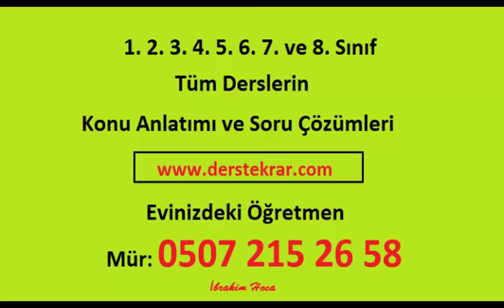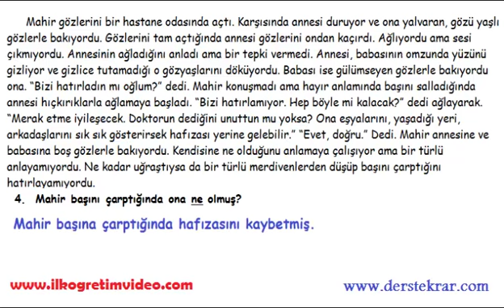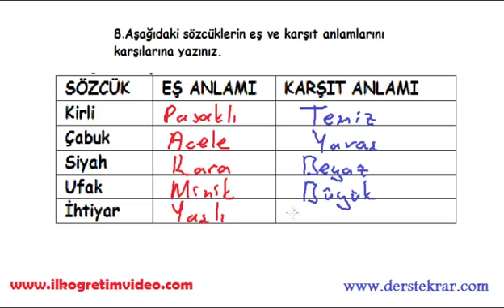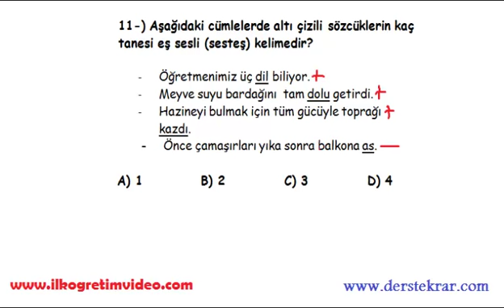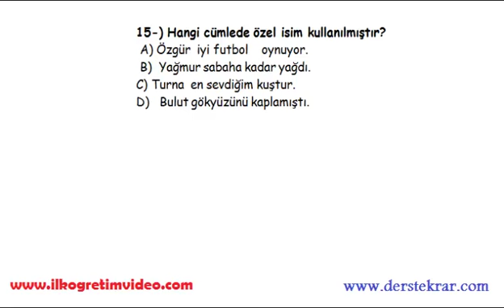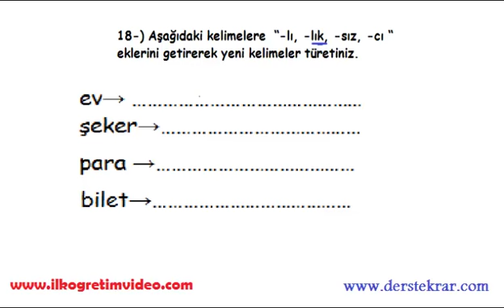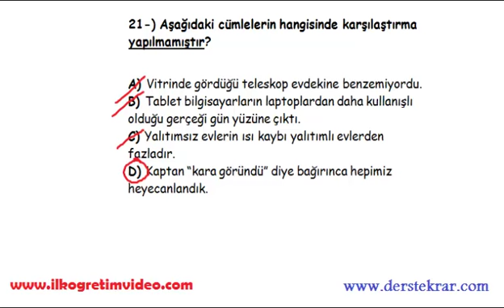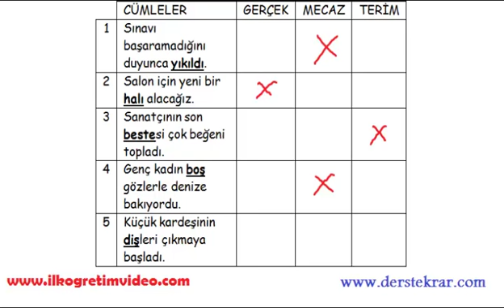4. Sınıf Türkçe Dersi 2. Dönem 1. Yazılı (örnek 3)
4. Sınıf Türkçe Dersi 2. dönem 1. yazılı sınav soruları ve çözümleri. Daha fazla video ders için adresinden bulabilirsiniz...